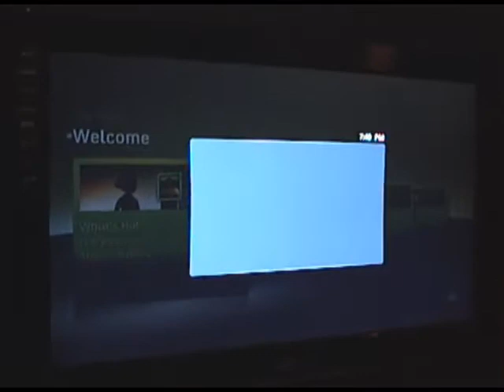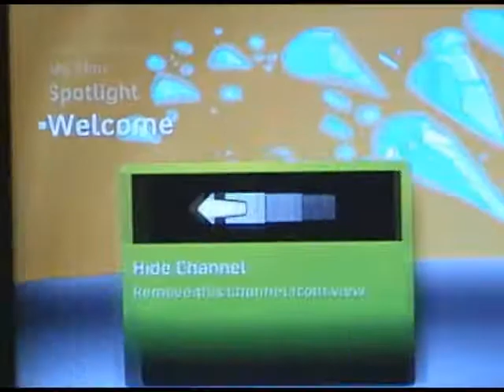Not mii, but Xmii ("ek-zuh-mii") - TttC Nov 22 2k8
IF U DO NOT OWN AN XBOX360, this MAY bore you (I'm not gonna lie), but if you wanna get a crash course in the NEW Xbox360 experience, tag along with David Hall and myself on a magical journey of self discovery.
...or recreation as is the case.